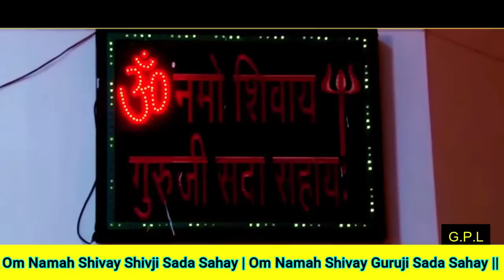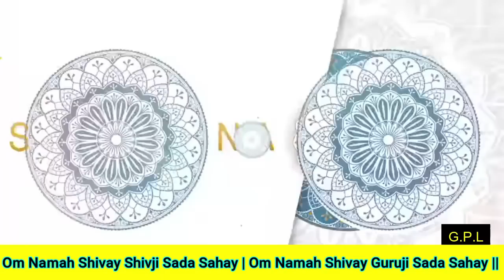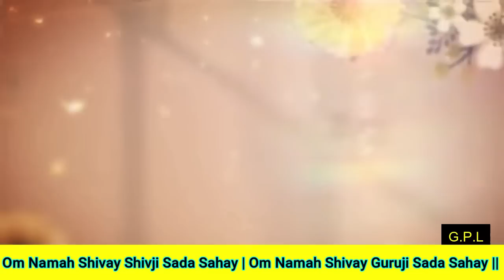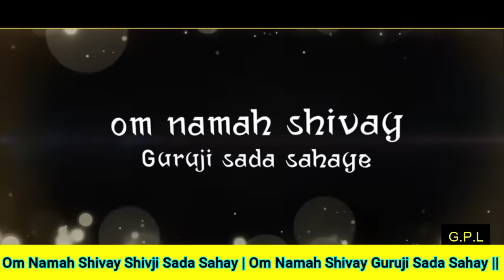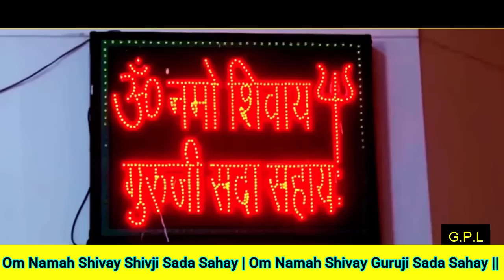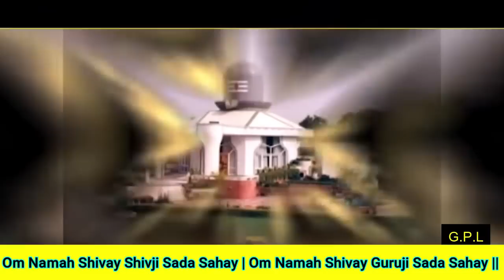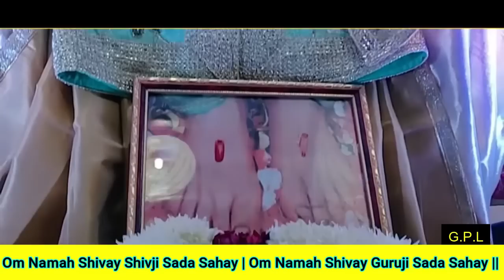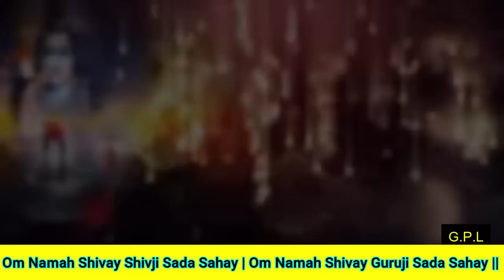One Hour GURU JI Satsang Playlist #885🙏 Jai Guru Ji 🙏 Shukrana Guru Ji | NEW PLAYLIST UPLOADED DAILY